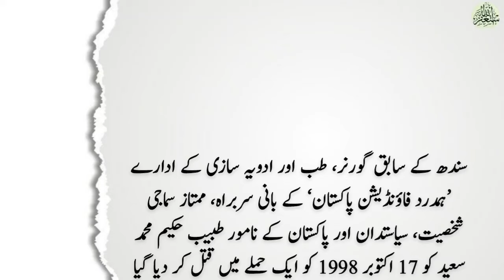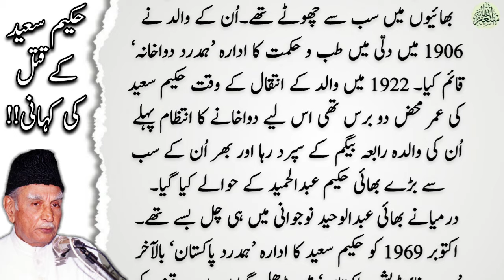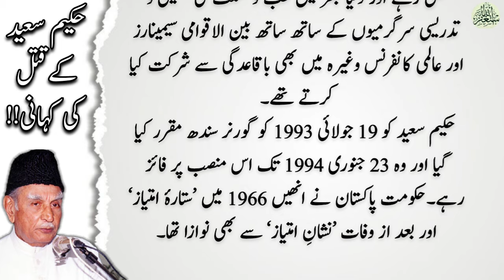Murder story of Hakeem Muhammad Saeed | Who was Behind this murder? | history of politicians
hakeem muhammad saeed
hakeem saeed
hakeem saeed shaheed
hakim muhammad saeed
hakeem saeed biography
hakeem saeed speech
biography hakim muhammad saeed
hakeem saeed death
hakim muhammad saeed biography in urdu
hakeem muhammad saeed video
hakeem muhammad saeed quotes
hakeem muhammad saeed interview
hakeem muhammad saeed about imran khan
hakeem muhammad saeed biography in urdu
hakeem saeed interview
hakeem muhammad saeed sb
hakeem saeed hamdard
qarshi hamdard dawakhana
review by qarshi hamdard dawakhana
hamdard
hamdard dawakhana
hamdard products
dawakhana
hamdard dawak
hamdard dawa
hamdard ki dawai
hamdard dawa e malish
humdard
dawa-ul-misk hamdard
hab e hamdard
hamdard pakistan
pakistan news
latest news
breaking news
daily pakistan
pakistan latest news
daily news
latest pakistan news
pakistani news
hassan nisar
column
latest column
pakistani columnist
urdu columns
daily columns
daily pakistan
javed
javedch
pakistan history
political history of
political history of pakistan
history
pakistani political history
pakistan history mcqs
pakistan history in urdu